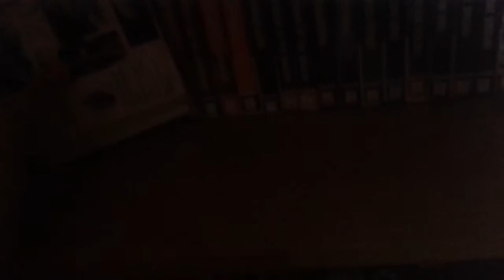Doctor Who extravaganza 4.5: doctor who may 2016 collection p3 2nd bit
Little contamination onwards